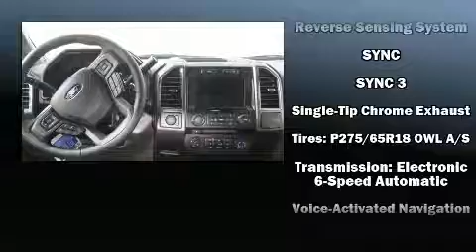2017 Ford F-150 XLT in Sioux Falls, SD 57106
Sioux Falls Ford
4901 W. 26th St
in Sioux Falls, SD 57106

Discerning drivers will appreciate the 2017 Ford F-150. It features an automatic transmission, 4-wheel drive, and a refined 6 cylinder engine. A turbocharger further enhances performance, while also preserving fuel economy. Top features include front fog lights, 1-touch window functionality, variably intermittent wipers, a trip computer, a rear step bumper, adjustable pedals, cruise control, and power front seats. Passenger security is always assured thanks to various safety features, such as: dual front impact airbags with occupant sensing airbag, front side impact airbags, traction control, brake assist, ignition disabling, and 4 wheel disc brakes with ABS. Electronic stability control ensures solid grip atop the road surface, no matter how challenging the driving conditions. Our sales staff will help you find the vehicle that you've been searching for. We'd be happy to answer any questions that you may have. Come on in and take a test drive!